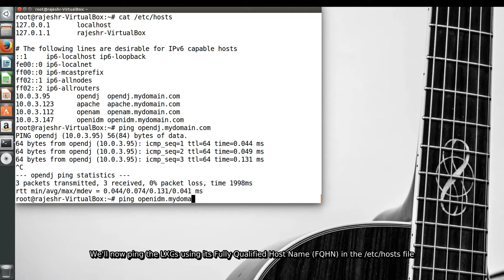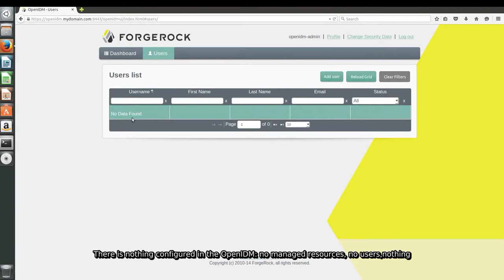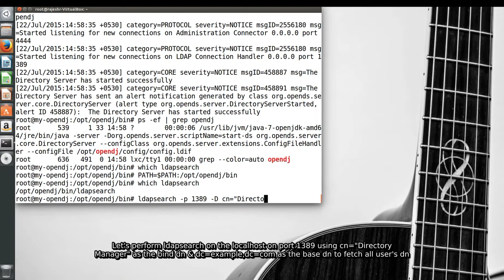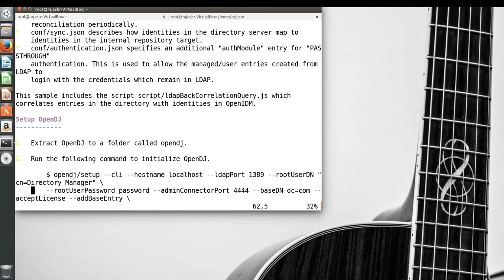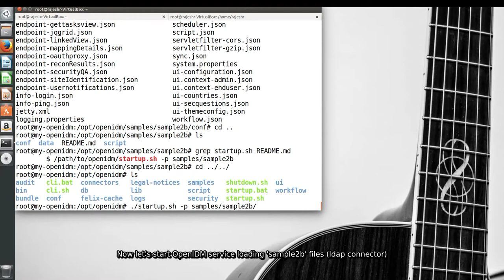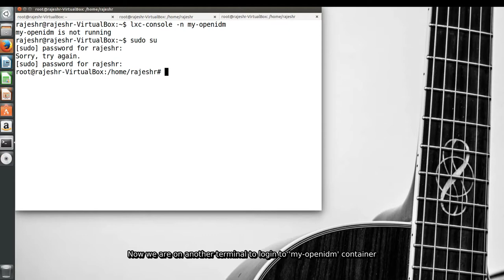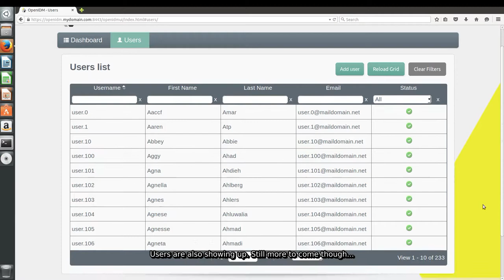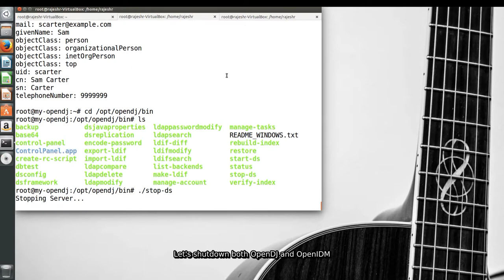ForgeRock OpenIDM Integration with ForgeRock OpenDJ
This video demonstrates the integration of ForgeRock OpenDJ as a resource in ForgeRock OpenIDM and further demonstrates the provisioning of users in OpenDJ from OpenIDM